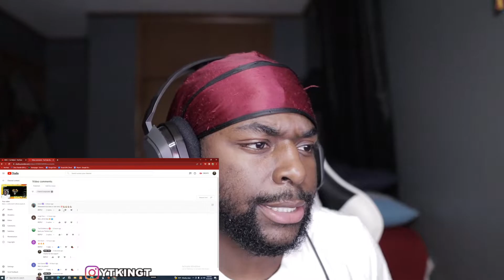Mac J - So patient (Official Audio) Reaction!!